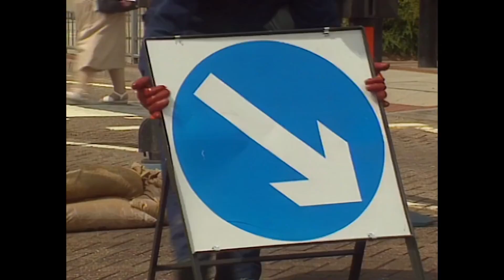🚗️Brum 211 | BRUM AND THE FLOOD | Kids Show Full Episode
Ready to wiggle wiggle with Brum and his friends? Brum comes back with a  Special Flood Episode!